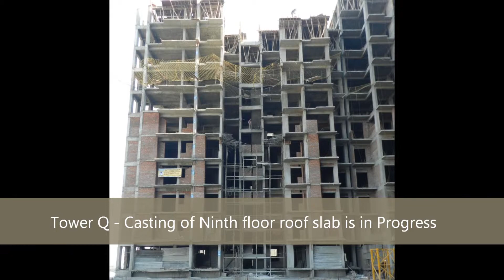Homes 121 construction status as on Dec18,2012